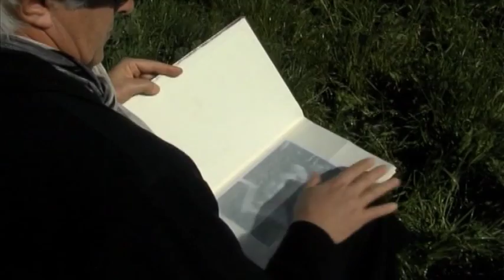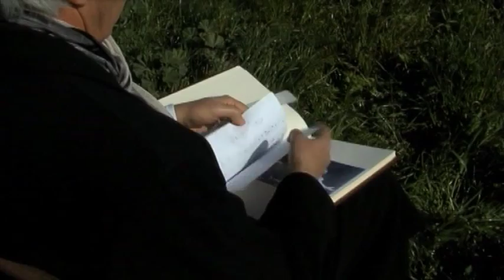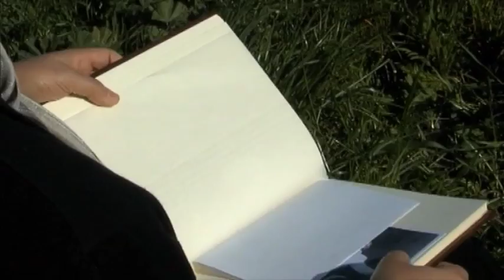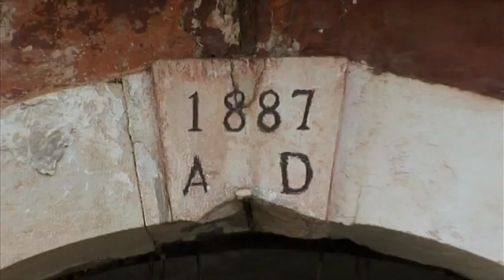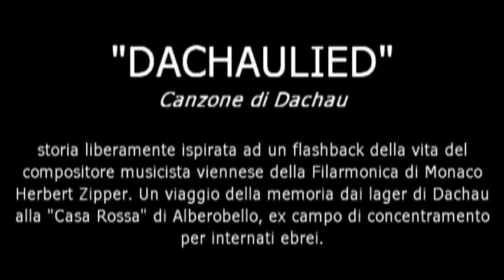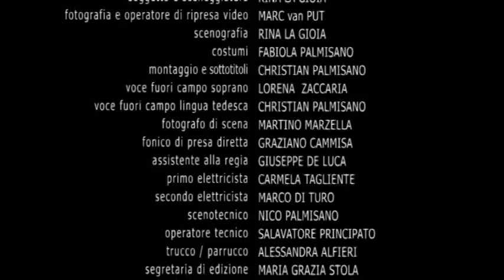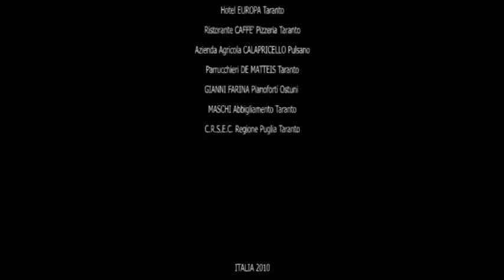DACHAULIED - Un film di Rina La Gioia con Franco Oppini, Giulio Beranek, Christian P